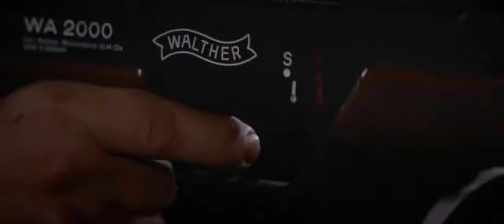007 Marcado para a Morte 1987 Official Trailer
Bond ajuda o oficial russo Georgi Koskov a desertar e ele revela a existência de um plano do governo para assassinar desertores. Enquanto Bond investiga a ameaça, outro problema surge: um traficante de armas americano envolvido com assassinos russos.